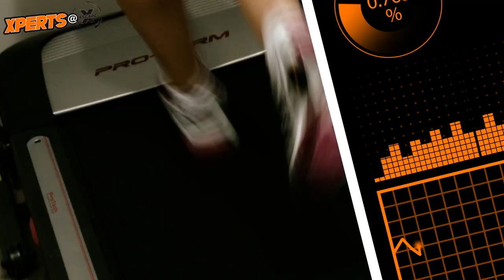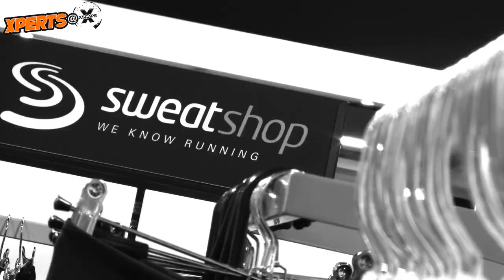Xscape Xperts Running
Looking for Specialist outdoor clothing and equipment for Ski, Board, Cycling, Running, Hiking, Eyewear and more? Then let our Xperts at Xscape help you.